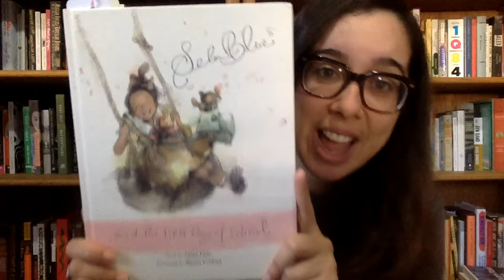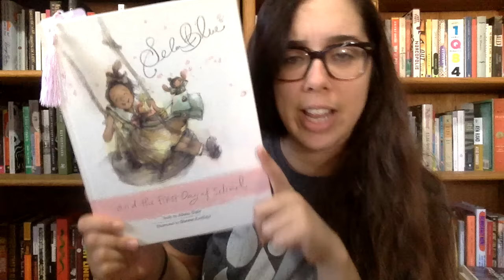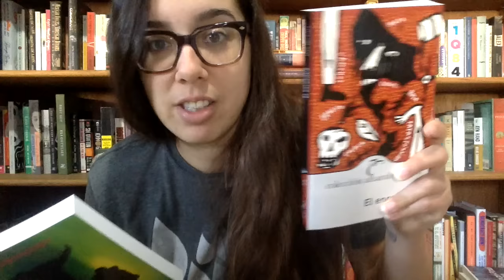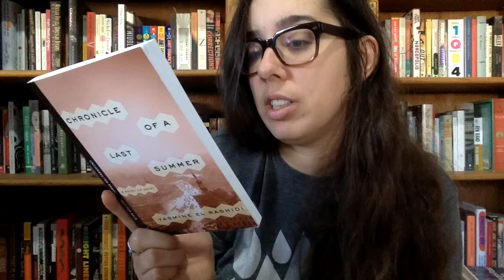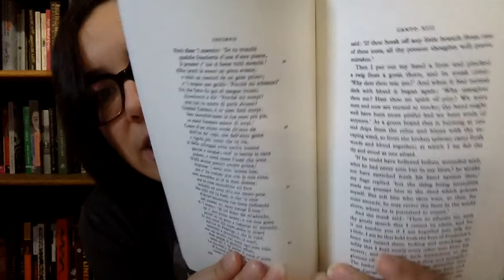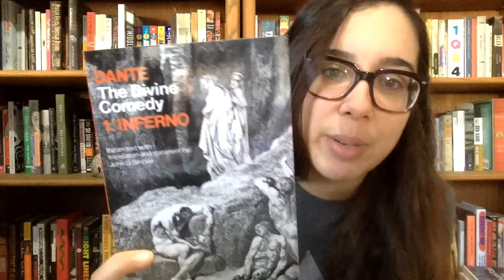August 2016 Book Haul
I FORGOT TO MENTION ALL THE TRANSLATORS!! I PROMISE I WILL MENTION THEM WHEN I READ THE BOOKS...Sorry...